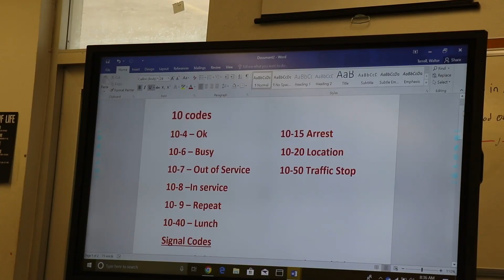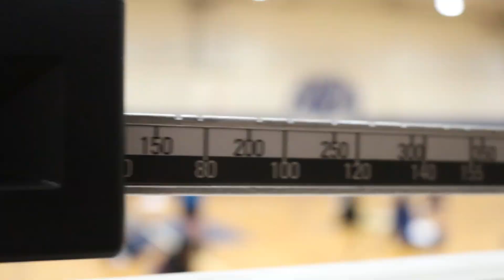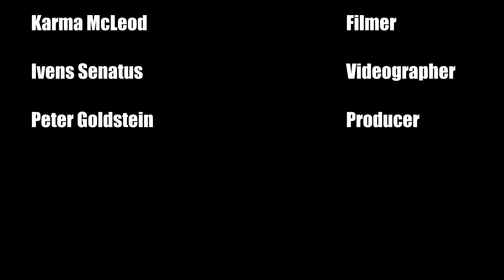Grovewatch TV Weekly News Video Ep. 2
Brooklyn Rolle   Anchor
Ana Sophia Restrepo-Orozco  Anchor
Ivens Senatus & Jordan Cajilus "Are you Smarter than a 5th Grader?"
Micareya Jones - Officer Terrell & Criminal Justice
Jordan Cajilus & Kenlay Ciceron - JPN Medical Fair
Jonathan Flores - Editor & Director
Karma McLeod     Executive Producer
Mr. Goldstein     Tv Production Administrator